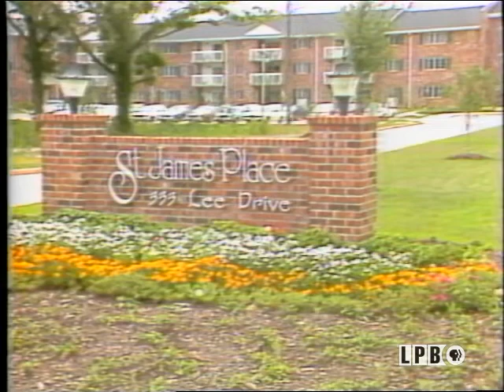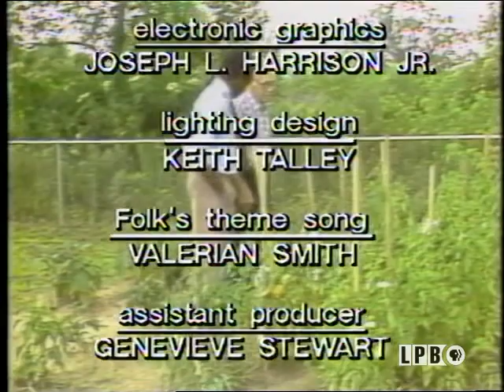Senior Citizens | Folks (1983)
This episode of the series “Folks” from September 25, 1983, focuses on senior citizens in Louisiana. Rob Hinton first reports on nursing homes. He interviews: Ruth Pritzen, Thomas O’Neil, Eva Denham, and Olga Gonsoulin, nursing home residents; William Kimbro of the Louisiana Nursing Home Association; and Danny Brown, Mary Powell, and Jim Powell, nursing home administrators. Genevieve Stewart then visits St. James Place and Wesley Plaza, two continuing care retirement communities in Baton Rouge. She interviews: Bill Bevins, the director of St. James Place; Mildred Payne and Ruby Hilsmeyer, St. James Place residents; Michael Cox, the manager of Wesley Plaza; and Ora Lee Gant, Edward Robinson, and Octavia Career, Wesley Plaza residents. Next, Stewart interviews Bill Benedetto of Gulf States Utilities, who discusses Project Care, a program to help the elderly on fixed incomes to pay their utility bills. Lastly, Stewart reports on the recreational activities available to senior citizens at the senior centers operated by the Council on Aging in each parish of the state. She interviews Anna Marie Mancusi, a body recall instructor, and Sharon LaFleur of the Council on Aging in East Baton Rouge Parish.